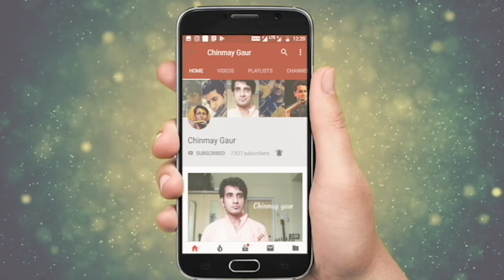Bella ciao flute lesson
Flute Beginners series in Hindi

NOTE - Dear students, there are many important lessons of flute which are available on my channel. kindly visit and always remember my two words while learning music
Practice and patience.
Mast raho Muskuraate raho.

learn flute
learn flute,
problems for beginners in learning flute
learn bansuri
krishna flute
indian music
learn Indian flute,
classical music
learn flute for beginners
flute lessons for begginers
learn flute common questions of begginers
flute lessons comon questions of beginners